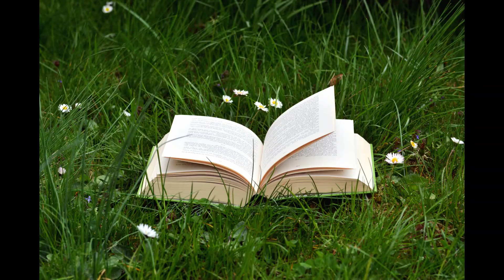The Long Awaited Adventure Trailer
Hi welcome to KittyCat AGStudio! I do crafts for American Girl Dolls, Stop motions, Unboxings and so much more! I'd love it if you joined the family!

Q&A

How many dolls do you have?
I have 6dolls and my sister has 4 and I use hers sometimes!

Do you heart and reply to comments?
Of Corse I do! I Iove talking to you guys!

Do your Friends know about your channel?
Yup and I even got two of my friends into AGTube!
Stormy AG Studio
Adventure Blossom
Sage's StopMotion Studio

YES! I would love that!

Thanks So Much For Stopping By And Learning More About Me And My Channel!
~KittyCat AGStudio Signing Out~